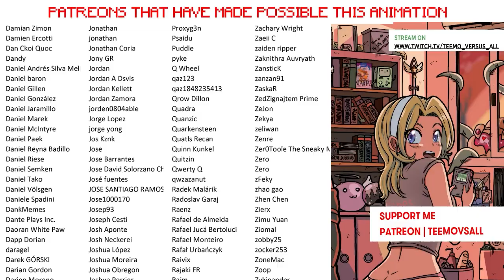GWEN - THE HARD SCISSORING | League of Legends Animated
Gwen is fighting against Akali, but she is below par and is losing.
When all seems lost, Camille shows up to help!
Gwen and Camille's scissors become more powerful